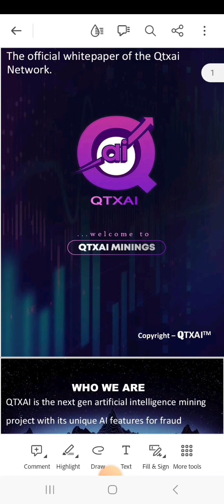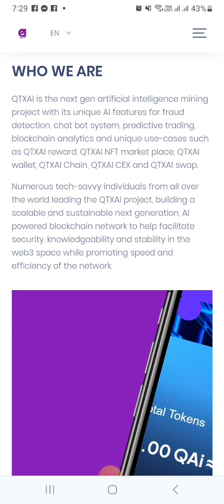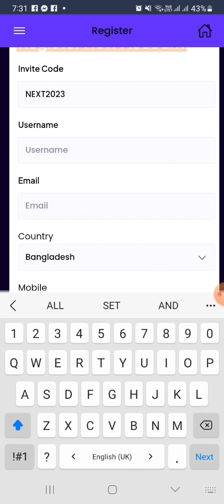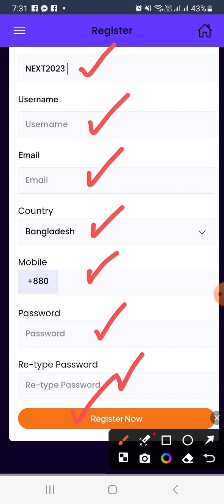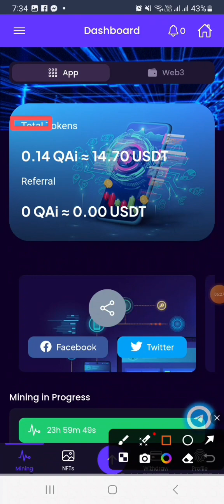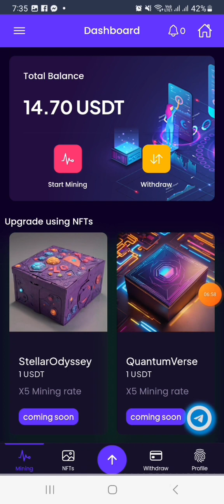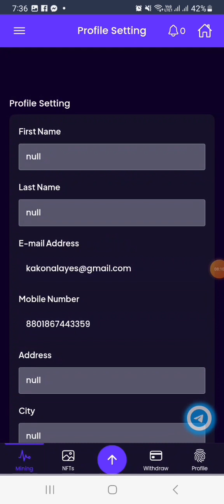Super Viral Mining Project QTXAI / QAI . 1QT = 105$ . QTXAI Project Full Update.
Here We Get Super Viral Mining Project QTXAI / QAI . 1 QT = 105$ . QTXAI Project Full Update.
Don't Miss Virual Project.
Reffer Code : Next2023

All App Link :

Invitation code (Ua2Q5T)
02/_ ( BONDEX NETWORK )
 Invitation code ( fiq45 )
03/_( AVIVE )
Invitation code ( id3sfe )
04/_( COIN SAVI )
Invitation code ( 03504653 )
05/_ ( IMOTA-REMITANO)
Invitation code ( Y65LNpiI )
06/_( NATIONAL INFINITY )
Invitation code ( NZQFXIKYCG )
07/_    (CELIA)
Invitation code ( YWKEH2CLT )
08/_( SIDRA BANK )
09/_(AZC COIN)
Invitation code ( rakib2023 )
10/_(OLYMPUS)
Invitation code ( yfe7tzss )
11/_ ( ICE NETWORK )
Invitation code (rakibboss2023)
12/_ (ZEUSNET)
Invitation code (K02ATYDGBS)
13/_ (CPEN NETWORK)
Invitation code (Rakib2023)
14/_ ( BLOCK BC COIN)
Invitation code (fekc46)
15/_ ( CO-MET)
Invitati
16/_(ATHENE NETWORK)
Invitation code : (33eeb27d03)
17/_ ( KRYPTON NETWORK)
 Invitation : (Next2023)
18/_ ( MARINA PROTOCOL)
Invitation Code : ( Nexr2023)
19/_ ( ASDI MINING)
Invitation Code  : ( 0xce5ed2ee211a6d6d135e2292ec1f65fe51b3f93a )
20/_ ( HI NETWORK)
Invitation Code: (G4X1SOBZ)
21/_( BITCOIN BX)
Invitation Code: ( rakib2023)